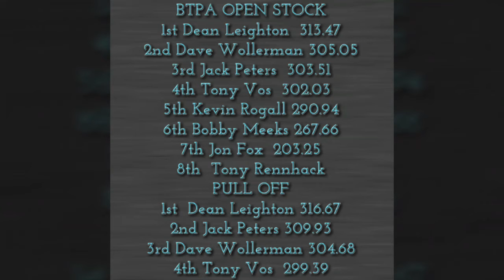Badger Truck Pull Open Stock Jefferson,WI 2016